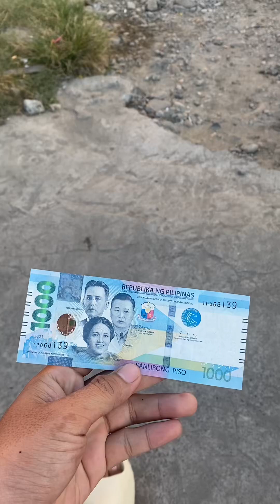Sobrang mahal ng bilihin ngayon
pataas ng pataas ang bilihin